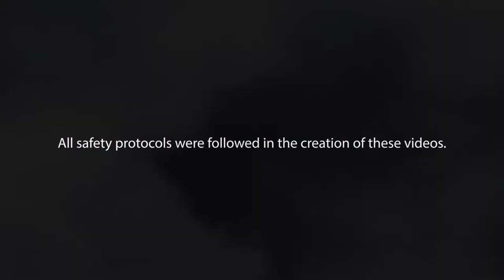Welcome to Central Memorial High School - CTS and the Career & Technology Centre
In this video we introduce you to our Mechanics teacher, Steve Raimondi, and one of our Bridges IV Teachers, AJ Verhappen. Mr. Raimondi shows you around the CTS programs at Central Memorial and how to get to the Career & Technology Centre (CTC). AJ shows you around the different suites at the CTC.